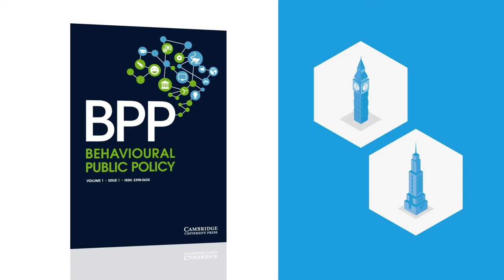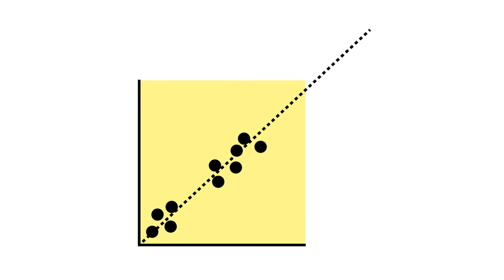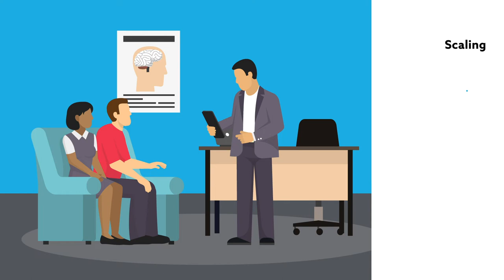Behavioural science and policy: where are we now and where are we going?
Read the article: 10.1017/bpp.2018.17

Sanders et al., "Behavioural science and policy: where are we now and where are we going?" Behavioral Public Policy (2019). doi:10.1017/bpp.2018.17